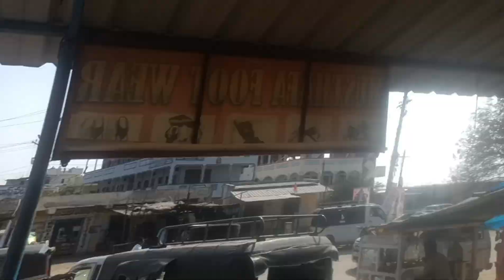Vlogger of the year award goes to mama 🤣😁